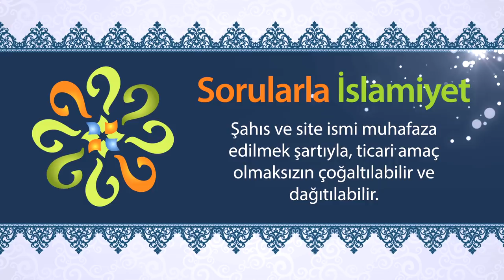"Dost istersen Allah yeter." diye başlayan veciz ifadeler kime aittir?